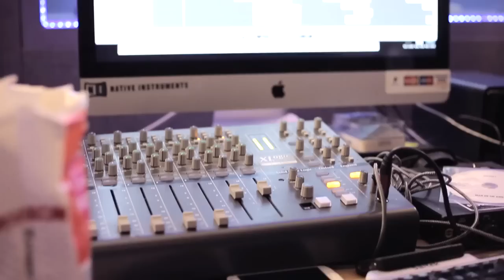Kush Ft Nitro, Max Rock, Q Greaze, Shadow iTrap iRob Remix [Music Video] | GRM Daily